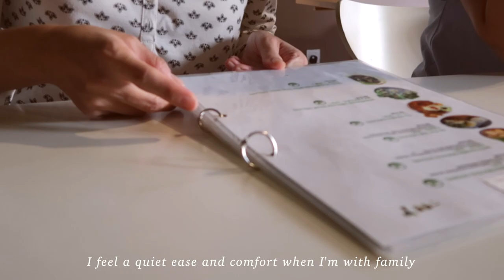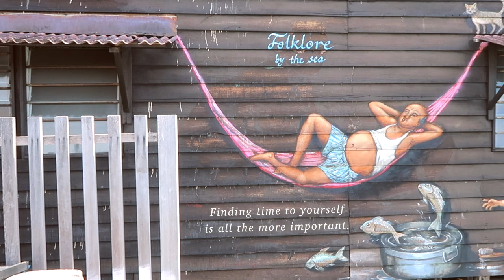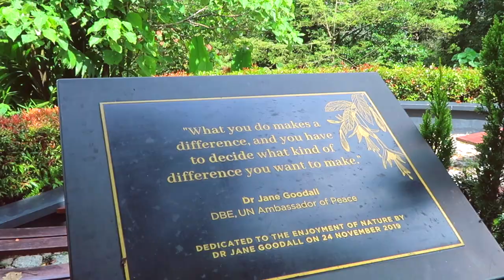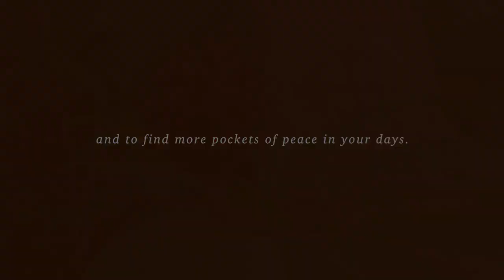slow days of connection & remembering things that matter | may vlog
I don't usually vlog but here's a short video capturing a few quiet moments I had in May. Sorry for the poor quality clips but I hope you enjoy nonetheless :)

Hello there, I’m Vic, and I make content on post-grad life, adulting, self-care and personal growth. Come with me as we explore what finding balance, staying inspired, and living a meaningful and fulfilling life means to us x